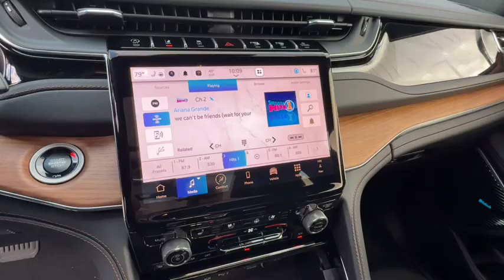2025 Jeep Grand_Cherokee Carson City, Dayton, Reno, Lake Tahoe, Carson valley, Northern Nevada, NV 2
Bright White New 2025 Jeep Grand_Cherokee SUMMIT RESERVE 4X4 available in Carson City, Nevada at Carson City Dodge Jeep. Servicing the Dayton, Reno, Lake Tahoe, Carson valley, Northern Nevada, NV area.